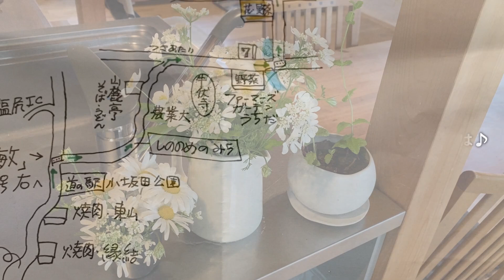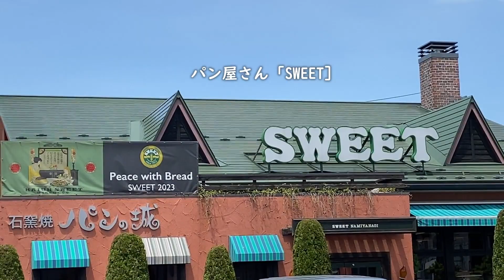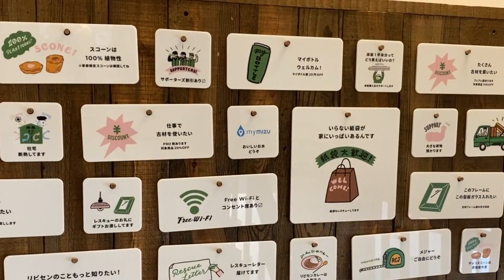クラフトフェア松本2023へ行ってきました/便利な駐車場/近くのお勧め/立ち寄りたい店/購入したのは/無印の夏用カバー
こんにちは♪
アラカン夫婦です。
昨日、憧れの「クラフトフェア松本」に行ってきました。

「あがたの森公園」という気持ちのいい公園に
全国から工藝作家さんが集まるすてきなイベント！
ワクワクしすぎて、夜眠れず(笑)
朝６時ちょっと前に出発！！
７時半過ぎに着いたので、まだ駐車場もお店もガラガラでしたよ。
ゆっくり下見して、９時になる頃には大賑わいでした。

混雑になる１０時には、松本市内をぶらぶら出来たので
早めの行動で良かったと思います。

帰りに、お友達お勧めスポットにも寄り
諏訪にある「Re Building Center Japan」にも寄り道して
きましたよ♪

良かったら、ご覧になって下さいね～

～動画内でご紹介したイベントとお店～

お蕎麦屋さん　小木曽製粉所 松本駅前店

Instagramでは、日々の田舎暮らしを投稿しています。

もこちゃんねる
♯松本
♯松本日帰り旅
♯クラフトフェア松本
♯休日の過ごし方